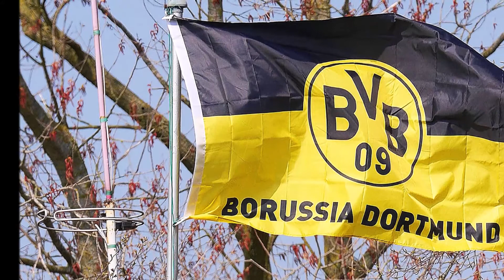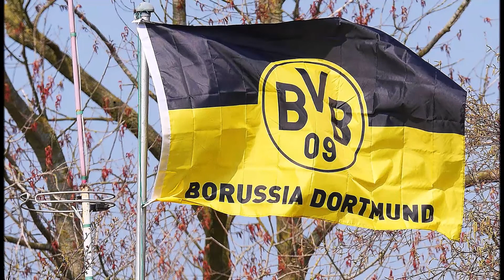Fix! Emre Can wechselt zum BVB!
Nach nur drei Spielen wird die Leihe beendet und die Kaufpflicht in Höhe von 25 Millionen tritt in Kraft. Ab 1. Juli tritt dann der neue gültige Vertrag ein, welcher bis zum 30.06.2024 datiert ist.